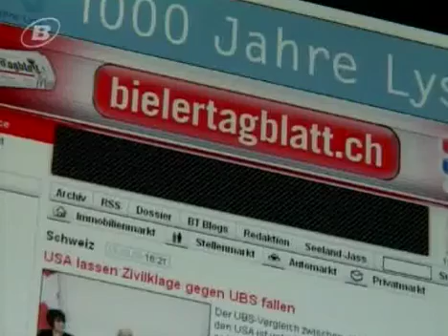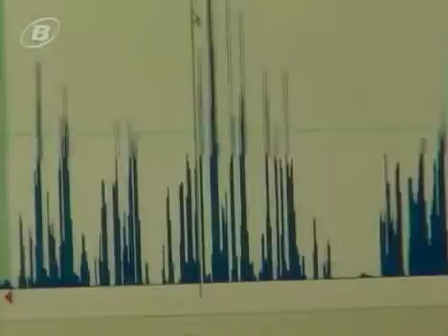Newsroom W.Gassmann AG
Alliance: Les médias biennois unissent leurs forces